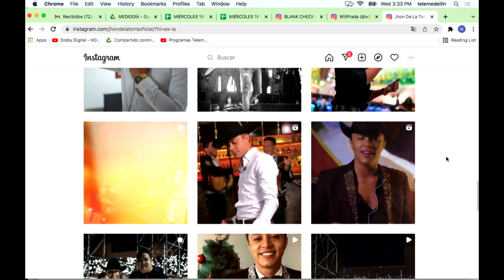Ropa para mascotas - Jhon de la Torre [Estilo Medellín] Telemedellín